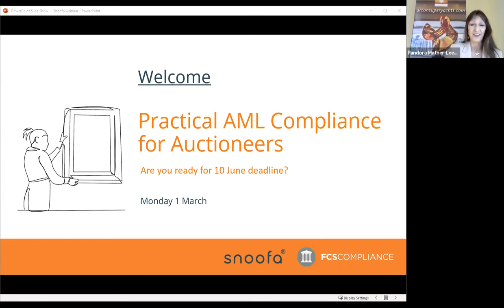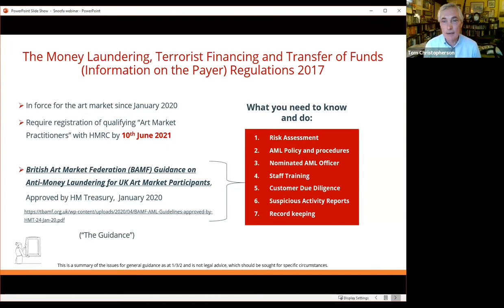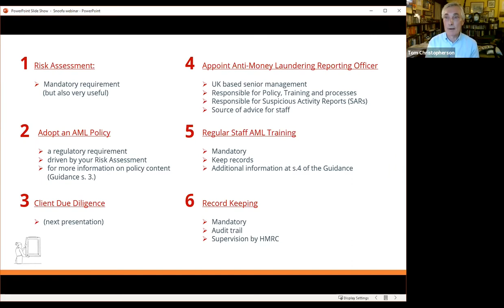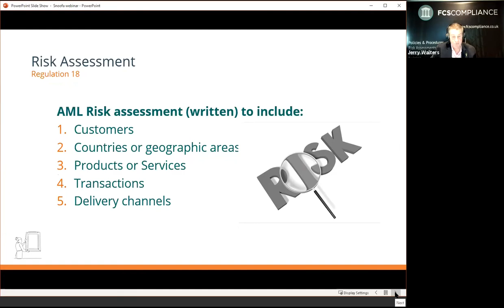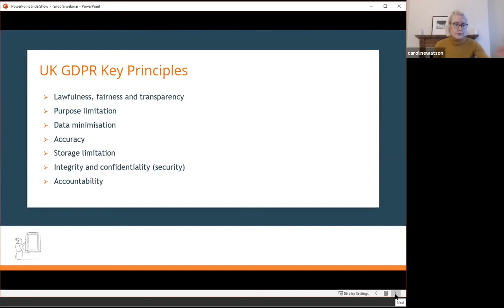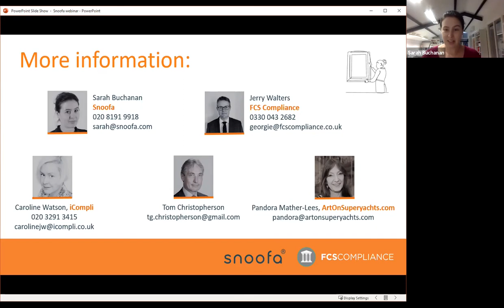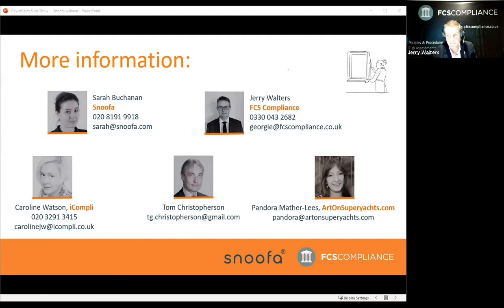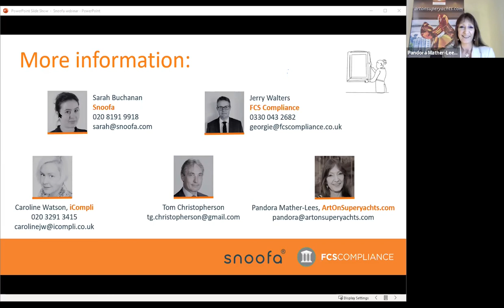Practical AML Compliance for Auctioneers Webinar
This webinar was organised by FCS Compliance and Snoofa and hosted by Pandora Mather-Lees from Pandora Art Services.

Event speakers:

Pandora Mather-Lees: Director, Pandora Art Services, ArtOnSuperyachts.com
Tom Christopherson: Art Law Consultant
Jerry Walters: Managing Director, FCS Compliance
Caroline Watson: Data Privacy Consultant, iCompli
Sarah Buchanan: Director, Snoofa

0:00- Introduction
07:17- Regulations
19:00- Policies, Controls & Procedures
23:42- Risk Assessment
27:50- Training
29:37- Customer Due Diligence
31:25- Penalties
34:07- GDPR Key Principles
38:27- Data Privacy
41:35- Snoofa Solutions
45:24- Q&A